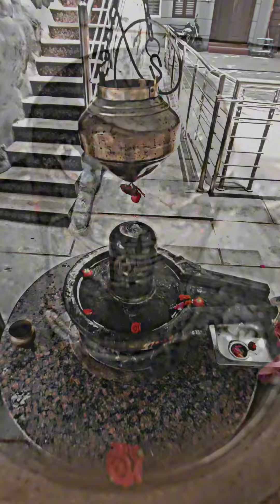🎉 Birthday ki special day ko Shiv ji ki temple mein manaya.✨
Hey Guys ! 🎉 Aaj mera Birthday tha aur maine is special day ko Shiv ji ki temple mein manaya.✨ Temples ki jhalak dekhkar aapko bhala lagega ya nahi? Dekho aap bas👇

(comment karna mat bhoolna)

Agar aapko video pasand aaya hai toh zaroor share karna aur follow bhi kar dena. Follow karne se aapko har nayi update miss nahi hogi! 🙏💖